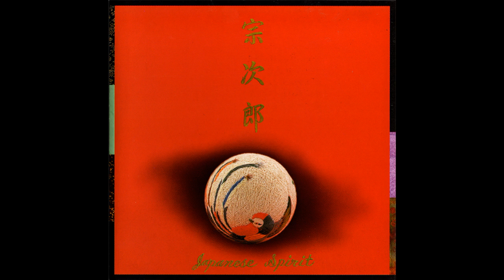Sojiro 宗次郎 - Yume Miru Shoujo 夢みる少女 (Track 08) Japanese Spirit ALBUM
宗次郎，本名野村宗次郎，出生於群馬縣館林市，日本陶笛演奏家。

他使用的陶笛都是由自己制作，出道前就开始从事陶笛制作的工作，已经制作了数万个，实际演奏使用的陶笛有十余个。1980年以来，他生活在栃木縣的一所废弃小学中，現在居住在茨城縣常陸大宮市（緒川村）的山村中度过晚年。陶笛演奏家壽和是其師兄。